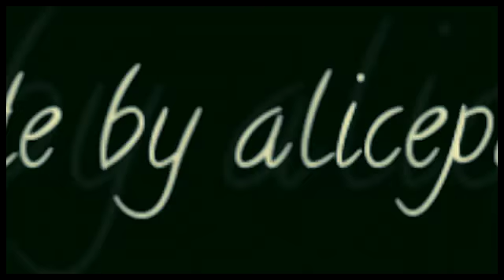NCIS 6x08 - Mission Impossible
I got the idea from McGee's words "That's an impossible mission". So, this video is about the mission in "Cloak" and what happened afterwards. I don't know how the colors seem to your computers, I've used 2 computers and I'm a little confused because the colors are different and the coloring seems lame to one and good to the other.
Anyway, you can leave a comment to tell me if you liked the video.